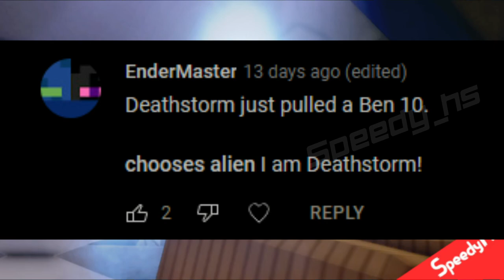ROBLOX Flash Recreation (Barry meets Deathstorm)| 8x12